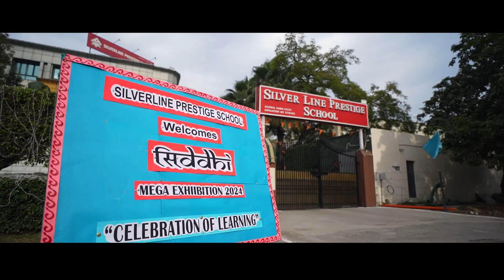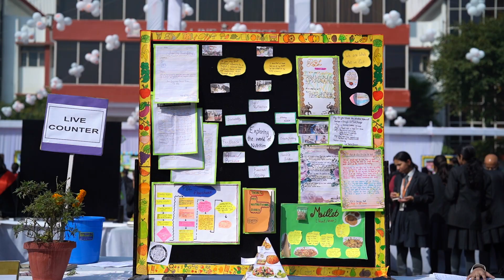SIDDHI 2024- Mega Science Exhibition At SLPS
Experience the marvels of innovation at SIDDHI 2024, the mega science exhibition hosted by Silverline Prestige School. Discover a multitude of ingenious ideas aimed at addressing the world's most pressing challenges. From groundbreaking reforms to captivating projects, watch each concept reflect SLPS's unwavering dedication to nurturing brilliance.